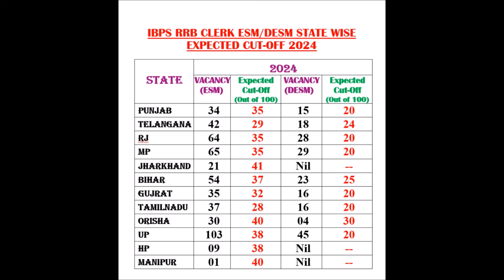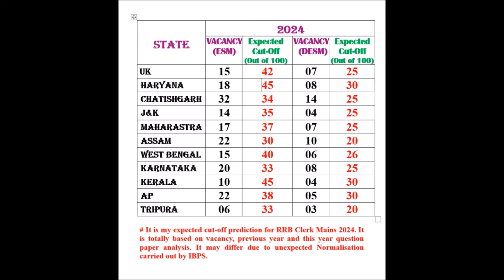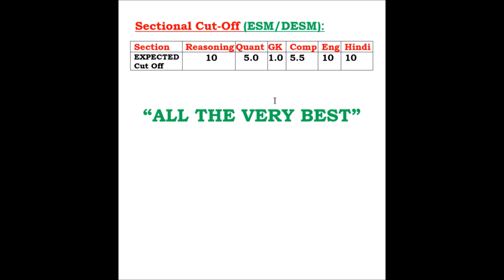RRB CLERK MAINS EXPECTED CUT OFF 2024 | Sectional Cut-Off🔥rrbcutoff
RRB CLERK MAINS EXPECTED CUT OFF 2024 | Sectional Cut-Off

@ESM Sachin Bansal is a You Tube channel that provides Inspirational video, Motivational video,Guidance and Preparation strategy for all competitive exams. This channel will help you to fulfill your dreams of getting government jobs.

rrb clerk result 2024
ibps rrb clerk mains cut off 2023
ibps rrb clerk mains cut off 2023 ex servicemen
ibps rrb clerk 2023 prelims esm state wise cut off